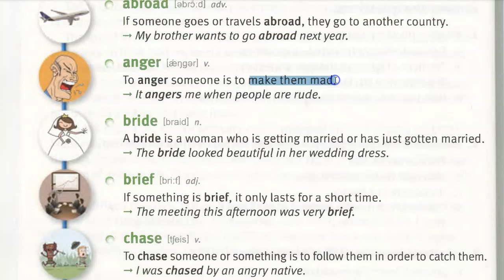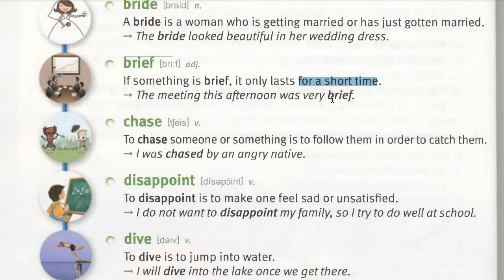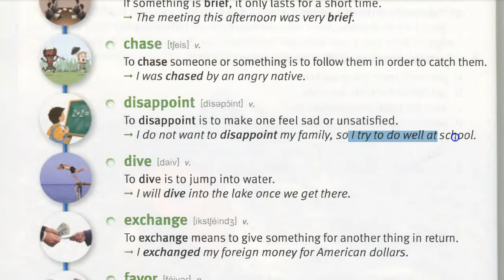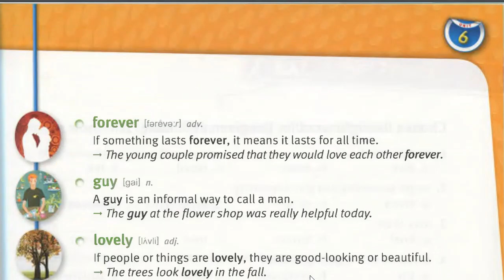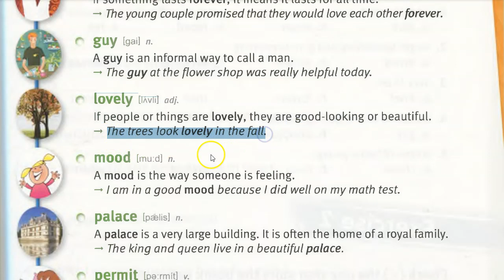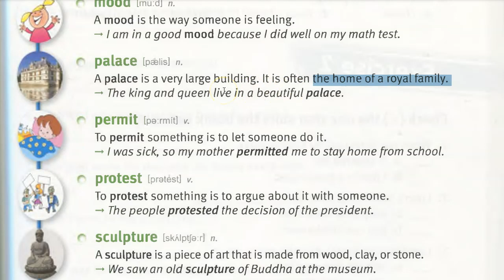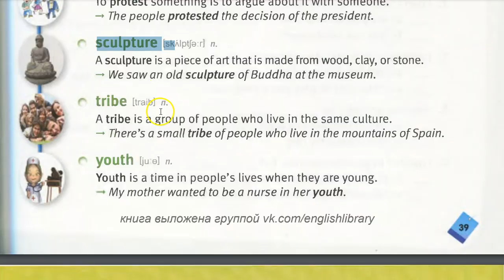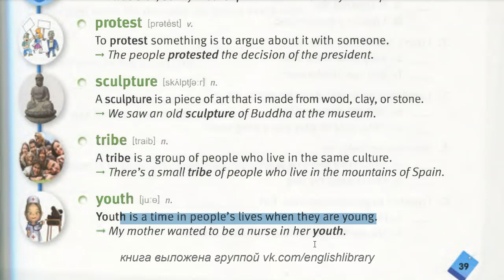ინგლისურის გაკვეთილები (გაკვეთილი 36)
მოგესალმებით, მე ვარ ლევან რევაზიშვილი, ციფრული პლატფორმა Elevation Academy’ს დამფუძნებელი.

უყურეთ ამ ვიდეოს, რათა გაიგოთ რას გთავაზობთ კურსი და რა სარგებელს მოგცემთ.

რა შედის სრულ პაკეტში:

1) პერსონალური ხელმძღვანელობა მთელი პროცესის განმავლობაში

2) თქვენს საჭიროებებზე მორგებული ინტერაქტიული გაკვეთილები

3) პრაქტიკული დავალებები თქვენი სწავლის გასაძლიერებლად

4) წვდომა ექსკლუზიურ რესურსებსა და მასალებზე

ეს ყველაფერი სულ რაღაც 250 ლარად!

მზად ვარ დაგეხმაროთ წარმატების მიღწევაში! 🥰

📱 ან დამიკავშირდით ამ ნომერზე: 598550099